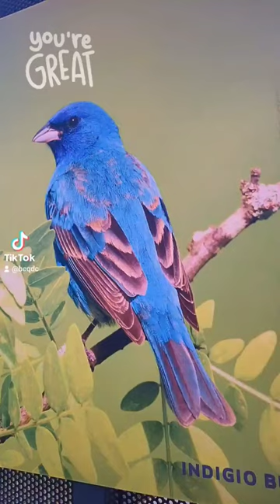Indigo bunting says you're great